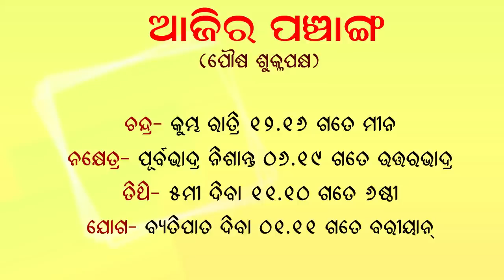Dr. Jayanti Mohapatra || Rashiphala || 07-Jan-2022 || 2022 Special Subh Samya O Subh Karya